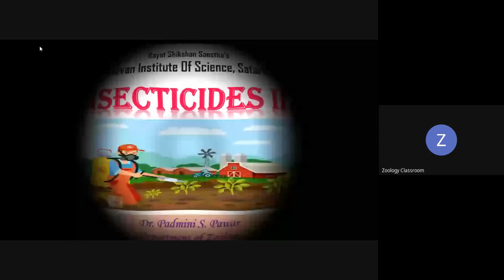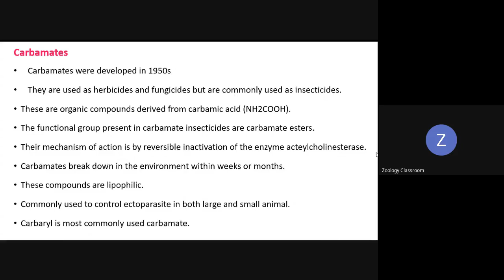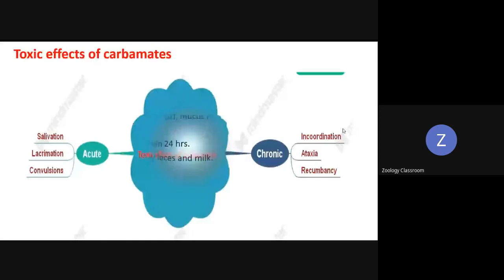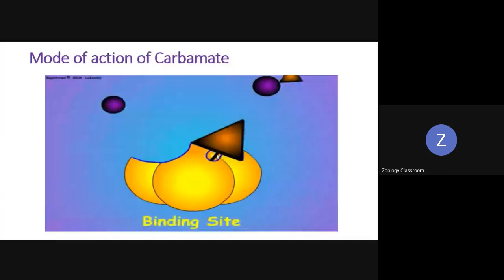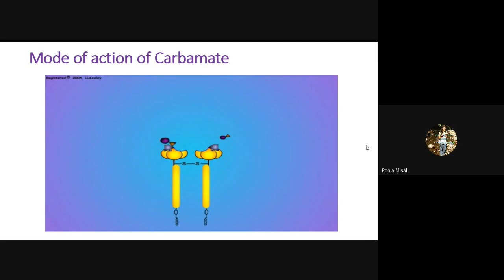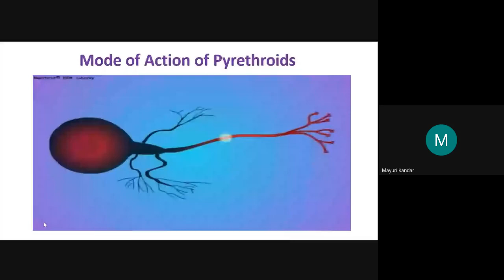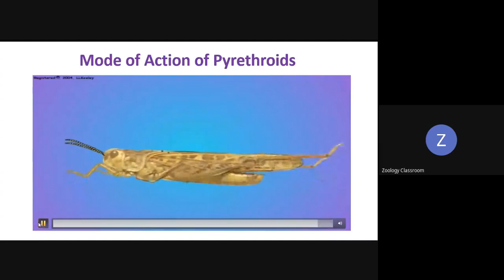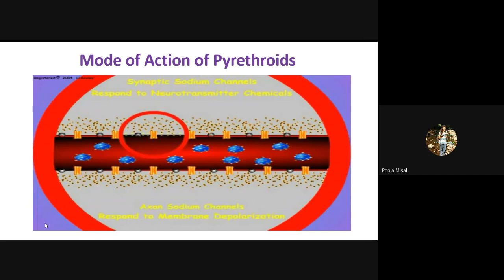M Sc II Zoology Online Classroom 2020 08 24 at 21 35 GMT 7